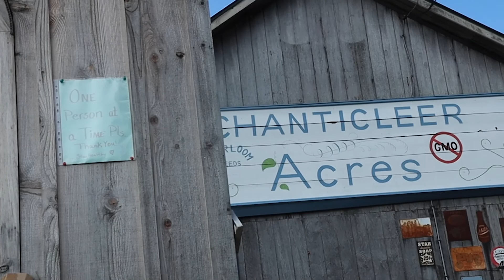From Our Garden to Your Table at Chanticleer Acres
From our garden to your table: We invite you to Chanticleer Acres to share in the beauty of local farming and healthy eating. A poem inspired by our farm written by our very own, lovely Artist-in-Residence, Mimi!

Chase the sunrise and sunsets with CHANTICLEER ACRES here;

Looking for more seedling.tv? You can find us here;